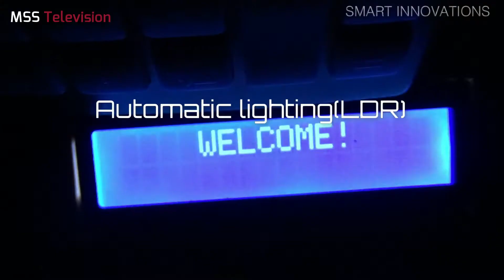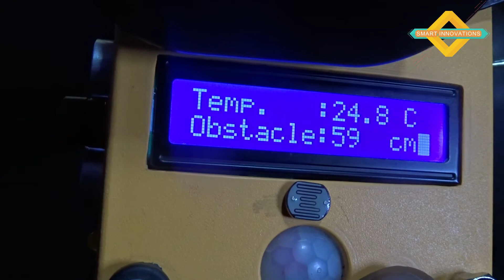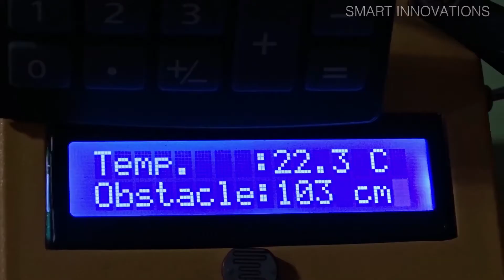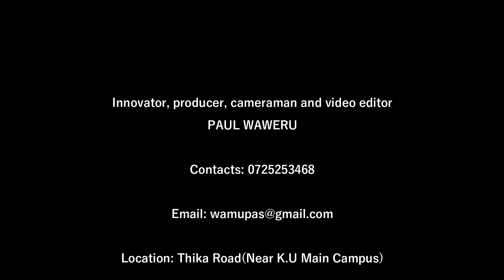SMART INNOVATIONS OVERVIEW (Part 1)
What it takes to make award winning innovations.